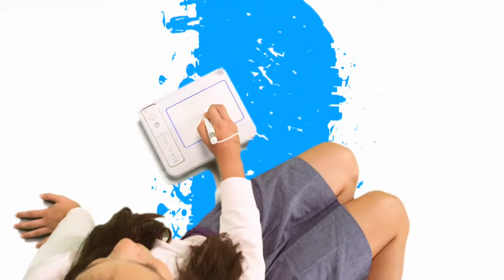uDraw Tegnebrett - Wii Trailer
Platform: Wii
Utvikler: THQ
Utgiver: THQ